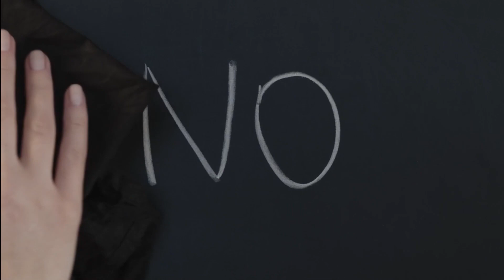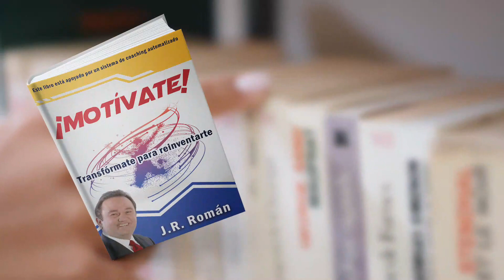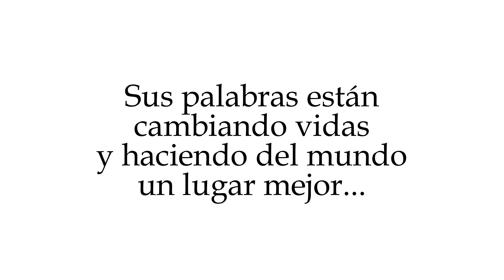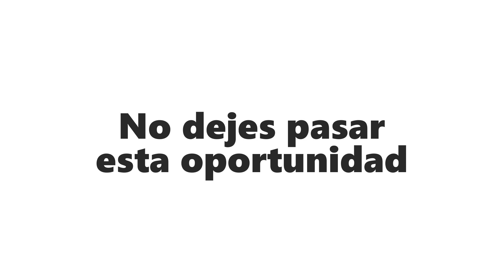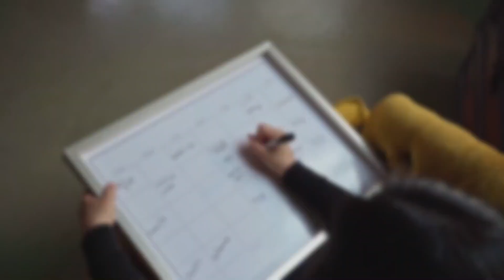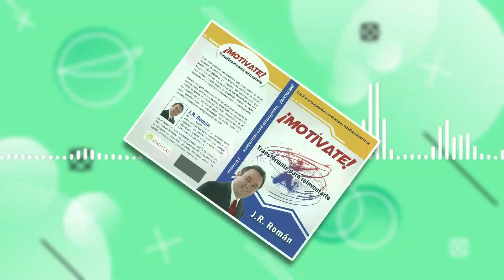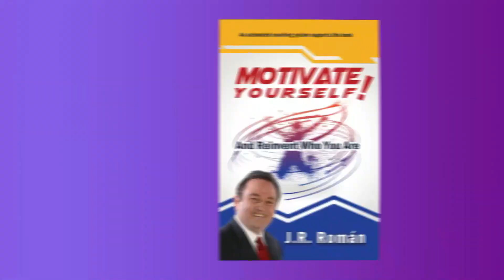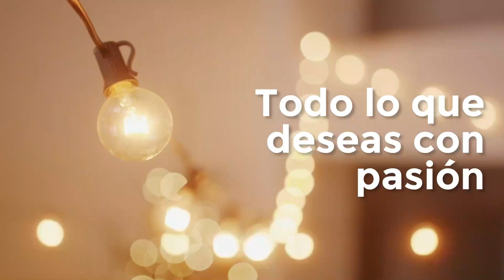Programa #1757 COACHING ALTO NIVEL LA PERSEVERANCIA HÁBITO ESENCIAL PARA EL ÉXITO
Síguenos:
ROKU: Los Buenos Somos Más TV